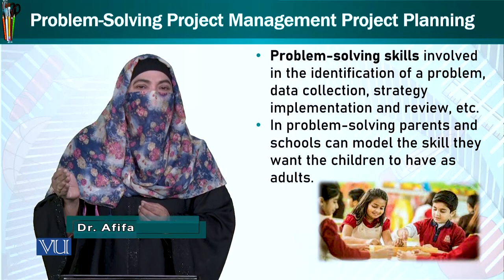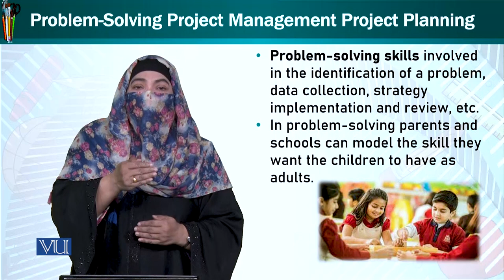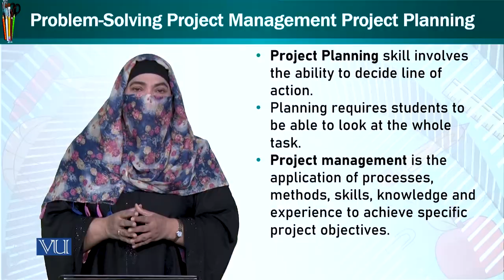Problem solving Project Management | Trends & Issues in Early Childhood Education | ECE402_Topic144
Topic144: Problem-solving Project Management Project Planning
By Dr. Afifa Khanam